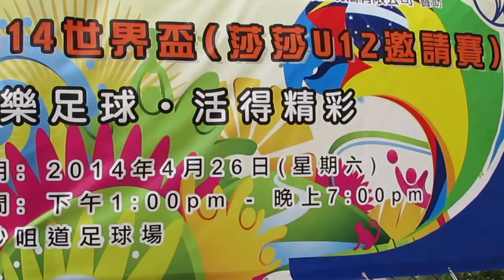荃灣A vs 太陽飛馬(荃灣足球會迎2014世界盃U12邀請賽)精華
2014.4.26.沙咀道球塲 15:40 荃灣A(紅) 0:5 太陽飛馬(黃)